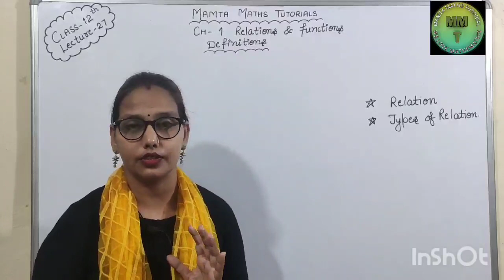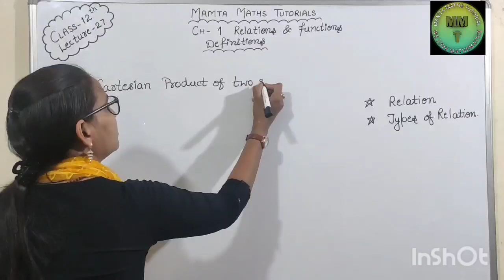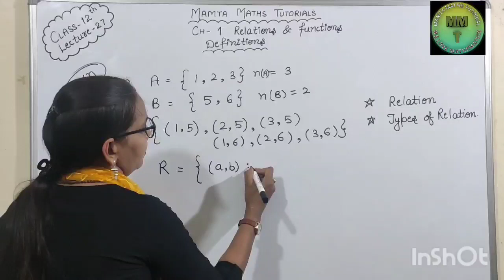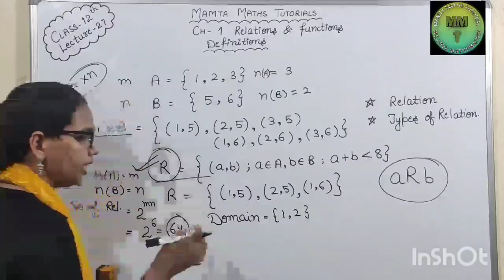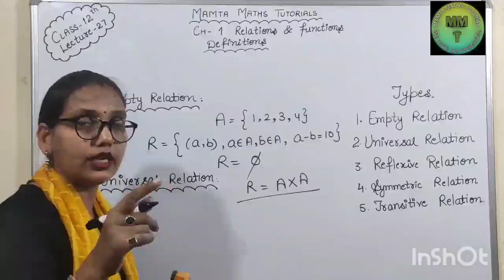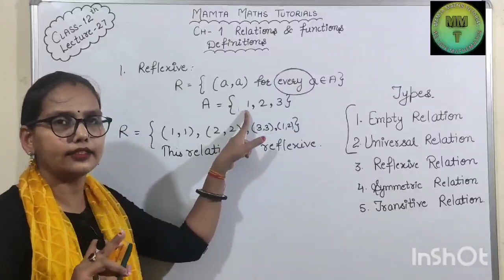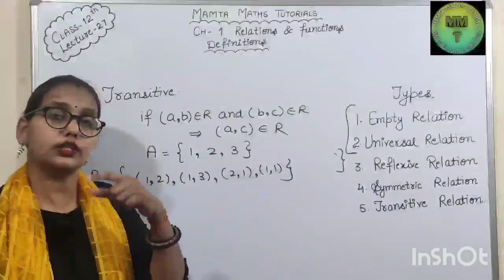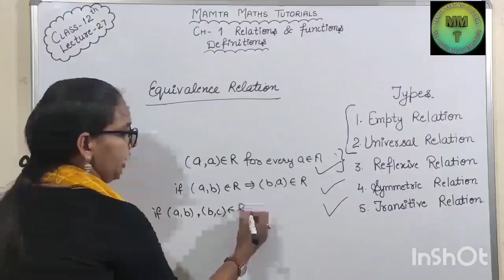Math l Class 12| Chapter 1 Relations and Functions|NCERT| Basics of exercise: 1.1| Lecture- 27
NCERT:
For Basic and Solution of Examples of Ex- 1.1👇👇